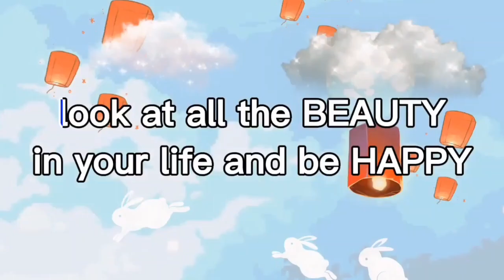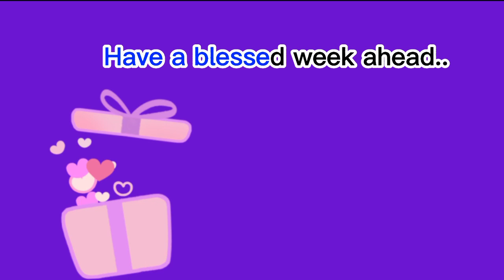MID-AUTUMN FESTIVAL 2022 THEME (Zhong Qui Jie 2022) | MOONCAKE FESTIVAL 2022 | MOON FESTIVAL 2022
The Mid-Autumn Festival also known as the "Moon Festival"or"Mooncake Festival"is a traditional festival celebrated in Chinese culture.Saturday,10 September 2022..
September 12,2022 the day following the Chinese Mid-Autumn Festival..

2022 Theme"Blossoming Flowers under the Full Moon"